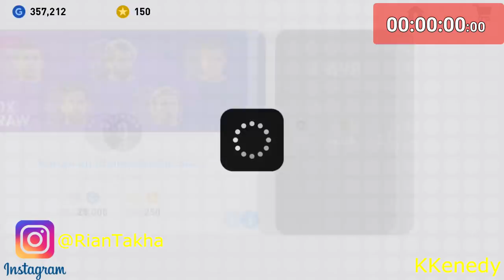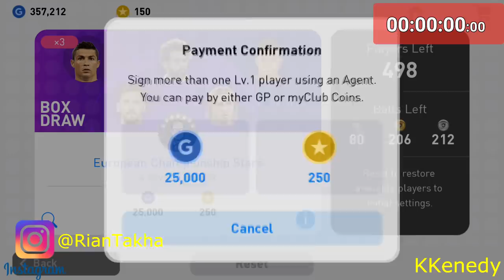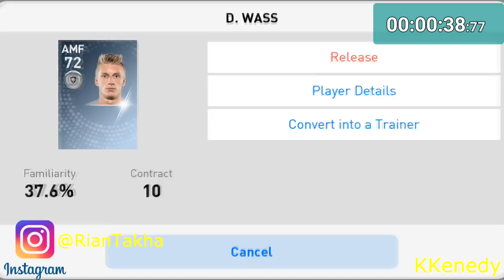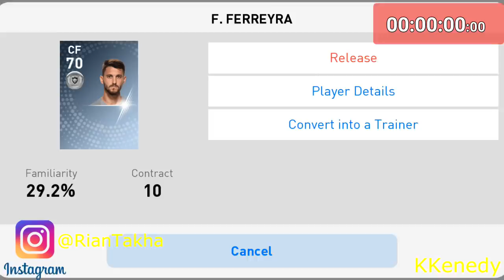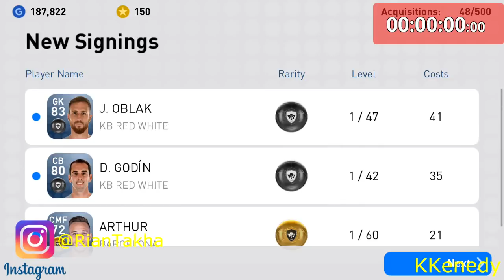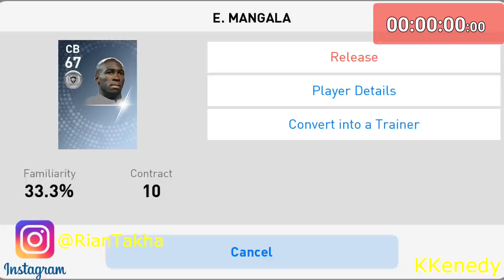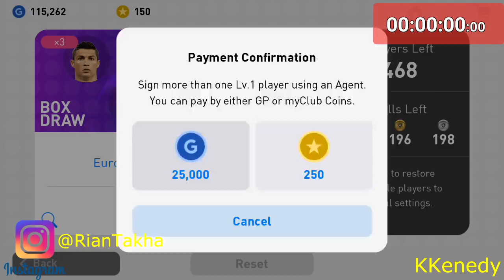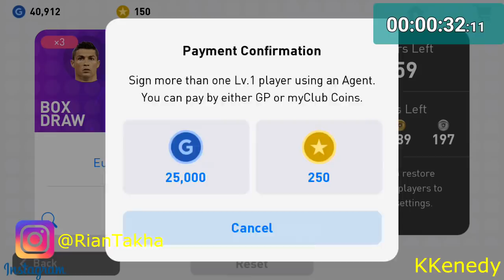LAKUKAN INI !!! DI PES 2019 MOBILE BLACKBALL GAMPANG DI DAPATKAN !!!